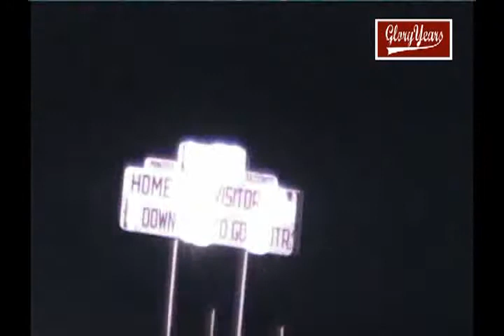Grove City vs Circleville 1967 Ohio Football (1 of 2)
GloryYears.com Presents - Grove City vs Circleville 1967 Ohio Football (1 of 2)-r7418